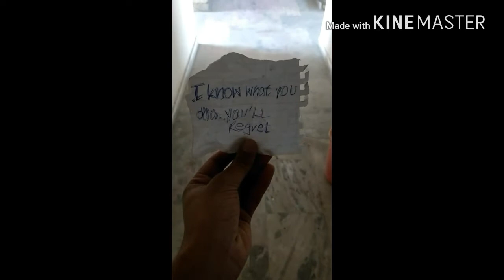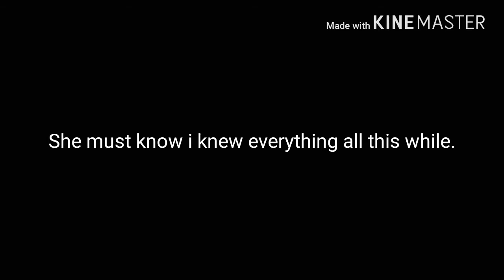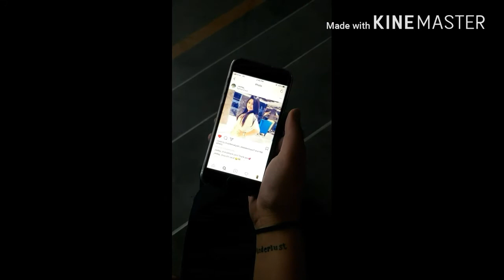Respect enhances human dignity